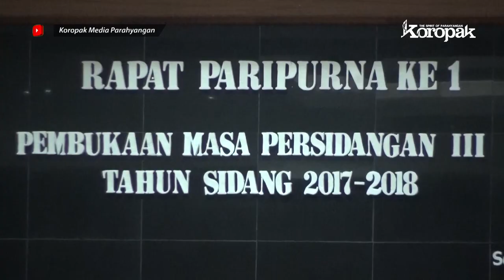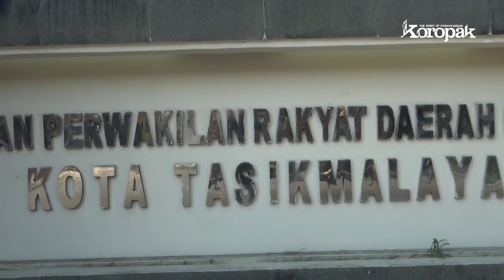DAMPAK PEMBANGUNAN KOTA TASIKMALAYA MASIH MENJADI PRIMADONA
Koropak.co.id - DPRD Kota Tasikmalaya menggelar Rapat Paripurna Pembukaan Masa Sidang III Tahun 2017/2018. Rapat digelar di Gedung Paripurna DPRD Kota Tasikmalaya, Senin (30/4/2018).

Dalam rapat paripurna tersebut, dewan menyampaikan aspirasi hasil reses Masa Sidang II Tahun 2017/2018 yang dilaksanakan pada 25-27 April 2018.

Dampak pembangunan seperti banjir, dan genangan air masih menjadi "primadona" keluhan masyarakat yang disampaikan masyarakat di dapil kepada dewan.

Masyarakat juga banyak mengeluhkan belum tuntasnya pembangunan infrastruktur. Dewan berharap aspirasi hasil reses menjadi perhatian dan fokus garapan pemerintah ke depan.*